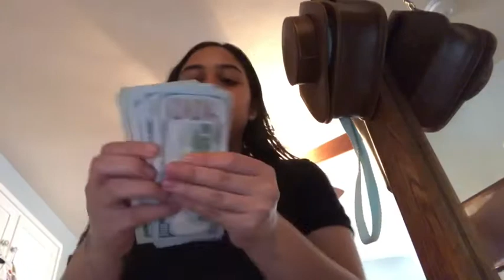GRWM * I cut my own hair*🥺